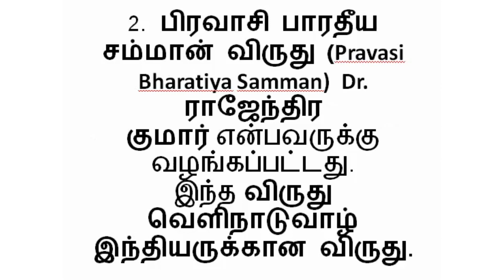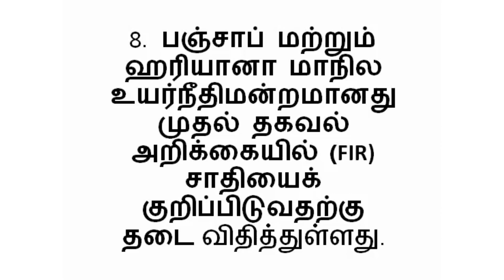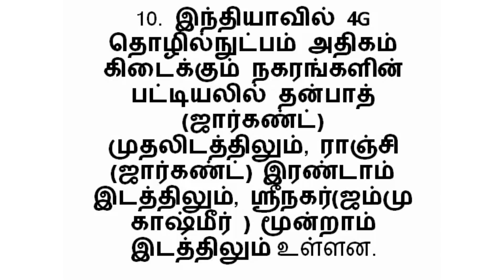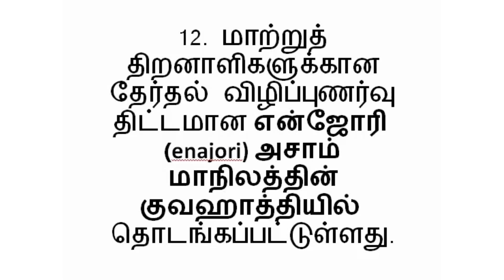நடப்பு நிகழ்வுகள் ஏப்ரல் 01, 2019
Tamil Current Affairs 01 April 2019